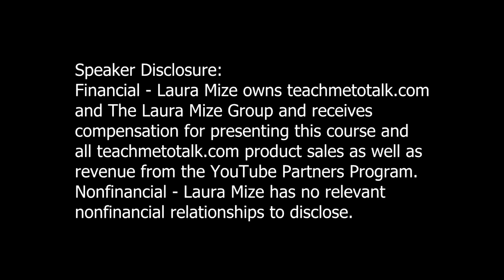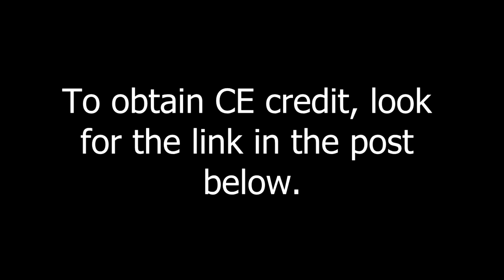Facilitating Peer Interaction... The Autism Podcast Series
Join pediatric speech-language pathologist Laura Mize, M.S., CCC-SLP of teachmetotalk.com for this one hour audio/video podcast. One of the core diagnostic features of autism is persistent deficits in social interaction and social communication across multiple settings and contexts. Many young children with characteristics of ASD seem to ignore or avoid interaction with people who are not in their immediate families, including children their own age. Many times parents think this problem is due to lack of exposure. While that may be true in some cases with kids with other language delays/disorders, when a child has characteristics of autism, that’s very likely NOT the problem. Learn how to help young children with autism begin to build relationships with kids their own age. using these 5 stages and specific activities and strategies.

Find out what to do (and more!) in this podcast episode in The Autism Podcast Series. Therapists - get 1hour CE credit for only $5. Want the handout? Get it with purchase of the course at this